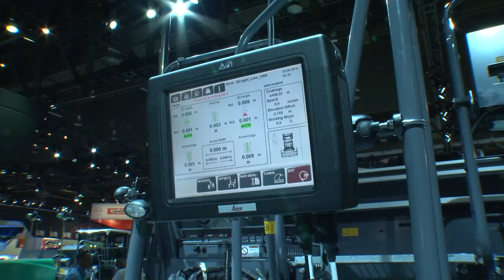CONEXPO-CON/AGG DAY 4 News video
A former US Congressman warns that construction equipment industry will suffer if the US government fails to invest in infrastructure.  Wirtgen Group brands bring innovation to the US market while Zoomlion towers over the show with its new range of cranes.